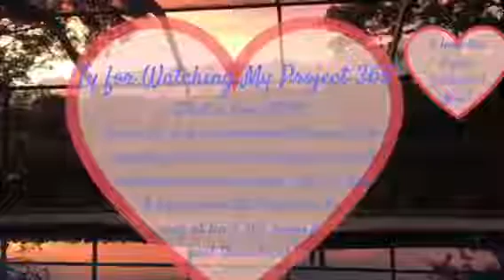TWG7 Sings Poor Unfortunate Souls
Now This song was inspired by a very serious subject...Lipstick! My new lipstick from toofaced is called Ursula! I love the color and I couldn't help playing the witch one more time ;)